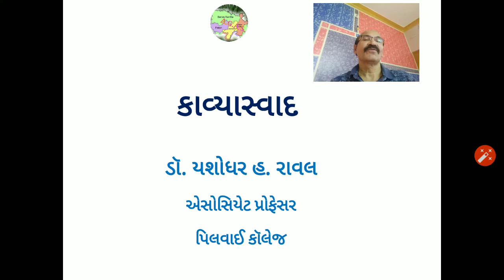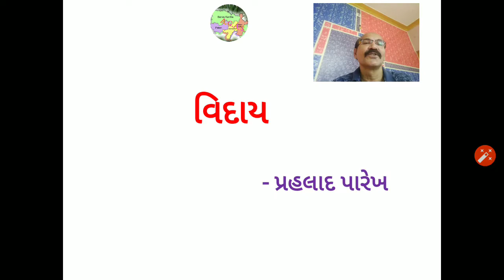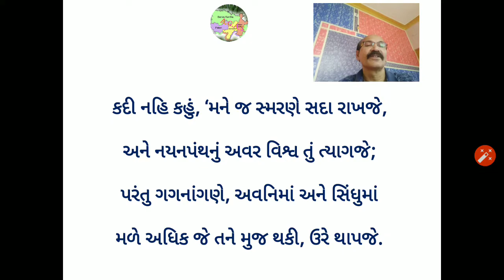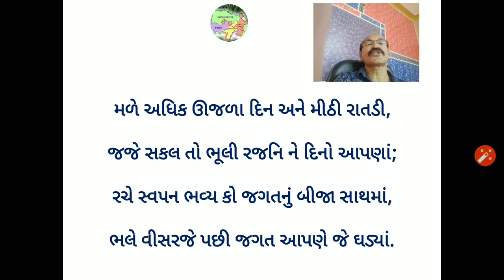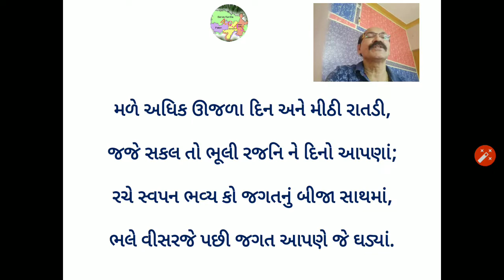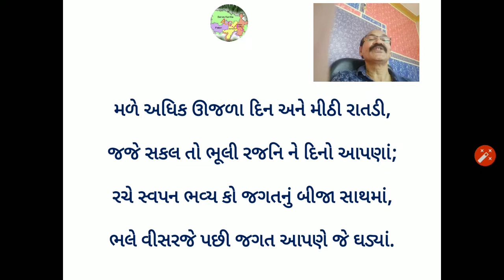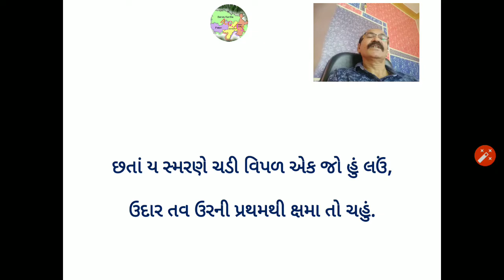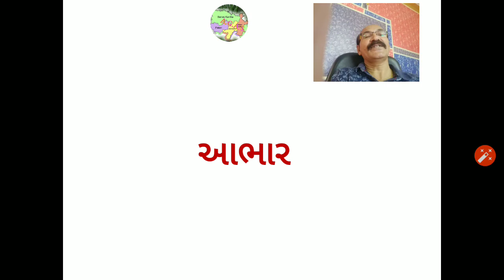કાવ્યાસ્વાદ : 'વિદાય'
ડૉ. યશોધર રાવલ